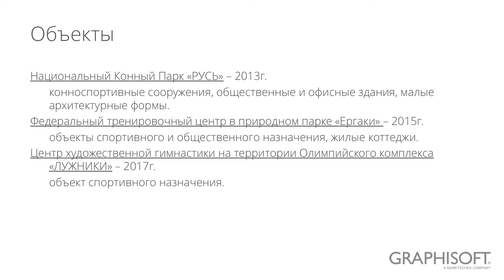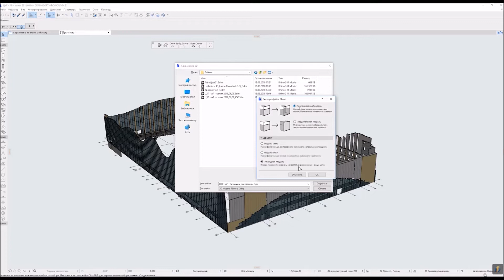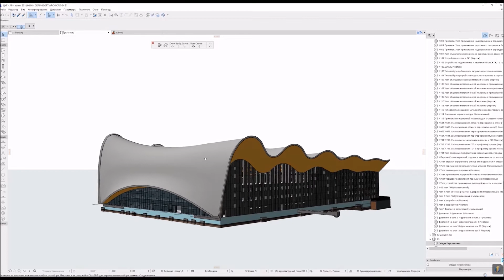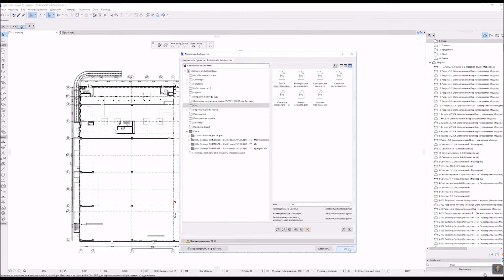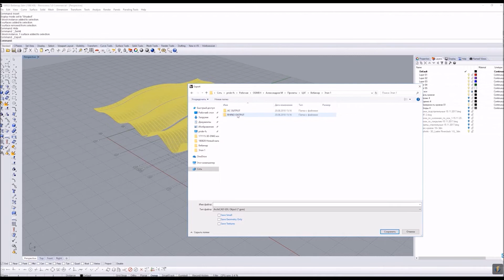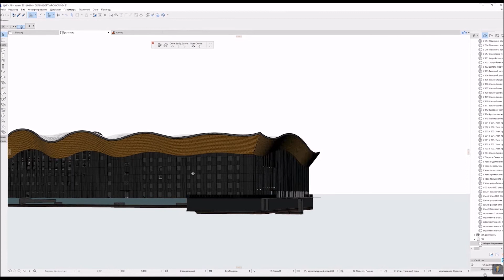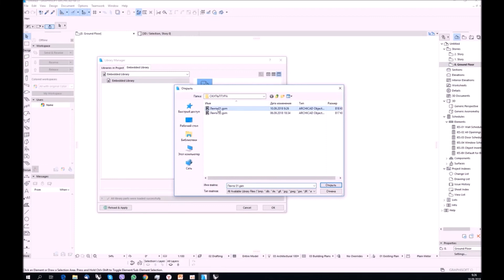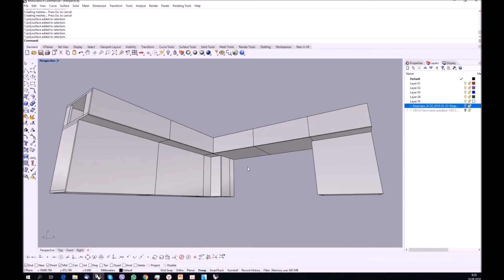Обмен данными ARCHICAD-Rhino, Rhino-ARCHICAD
Онлайн-лекция Максима Александрова, главного архитектора проектов архитектурного бюро Сергея Скуратова.
На лекции рассматриваются особенности обмена моделями между ARCHICAD и Rhino с помощью дополнения для ARCHICAD «Rhinoceros Import/Export Add-ons» и плагина для Rhino «Rhinoceros — GDL Converter». Данные инструменты помогут осуществить прямой обмен моделями на значительно более высоком уровне, чем при использовании сторонних форматов файлов.